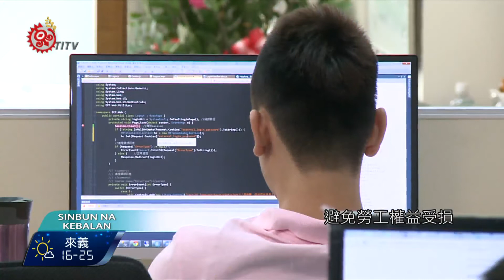1例1休增企業成本 物價恐連帶上漲 2017-01-05 Kavalan TITV 原視族語新聞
tasu ay hibangan na kelawkaway mesiR ti Ribang

一例一休上路，政府要讓勞工-有充分的-休息時間，更提高-勞動條件，但企業成本增加，可能轉嫁到產品或服務的價格，導致物價提高，學者則表示物價上漲是可預期的，但應該要公布，各行業營業成本上漲幅度。

一例一休上路，政府要讓勞工有充分休息時間，提高勞動條件，但企業成本增加可能轉嫁到產品或服務價格，造成物價上漲。

族人表示物價近年來已經不斷提高，希望政府應該做好物價控管，不該讓商人藉機哄抬價格。

但台大國發所副教授辛炳隆表示，一例一休造成物價上漲原本就可預期，因為企業人事成本增加，員工變多、休息時間變長，但一例一休到底讓各行業增加多少人事成本呢?

根據國發所統計最高是餐飲業約占5％、其他行業則是1%到2％  影響其實不大。

學者強調 一例一休上路後，合理反應在物價上都可以接受，但最糟糕的就是資方僱用非典型工作者、臨時工，在沒有勞基法、勞健保的保障下，造成勞動條件下降，政府應該要設法控管，避免勞工權益受損。